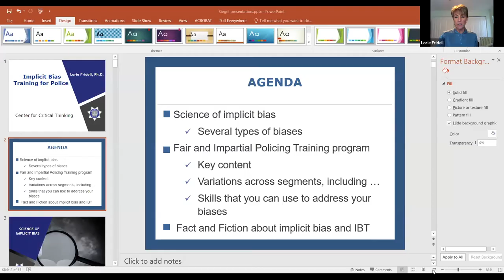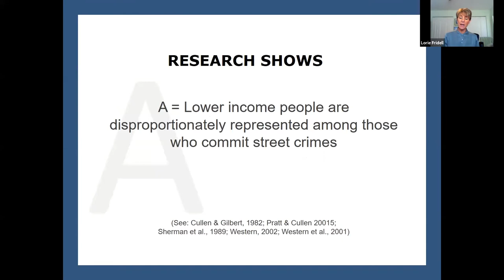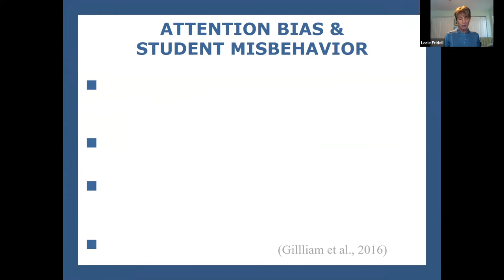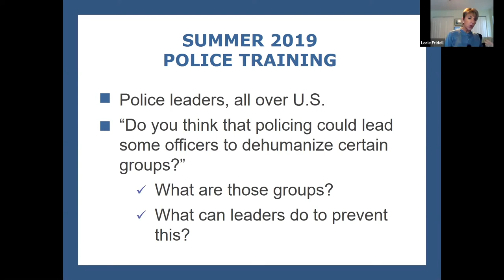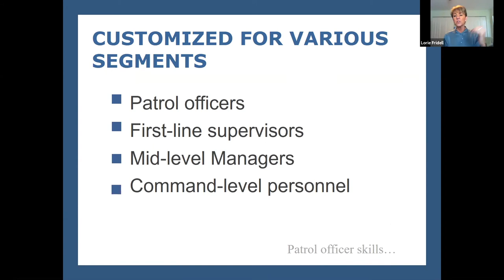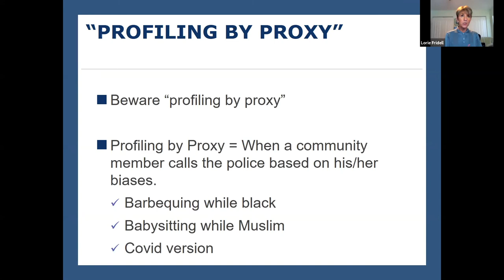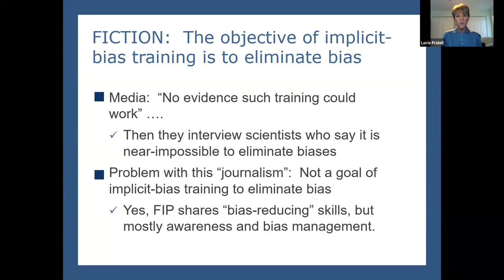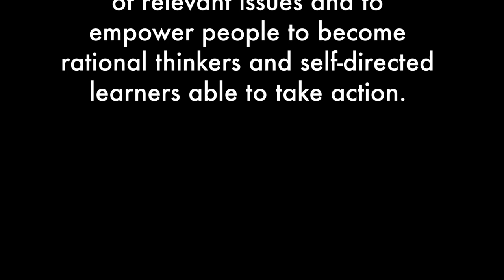Implicit Bias Training for Police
Presentation by Lorie Fridell, Ph.D.